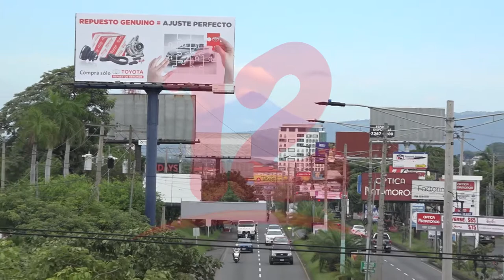Denuncias por incremento en recibos energéticos podrían incrementar ante mayor consumo de energía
NosResistimosAlEmbargo Juan Carlos López de Defensoría del Consumidor afirma que el consumo de energía tiende a incrementar en los meses más calurosos, por lo que reclamos a la empresa distribuidora podrían darse con más frecuencia